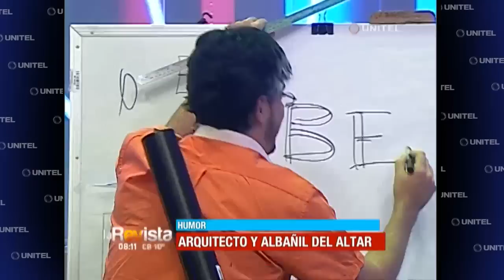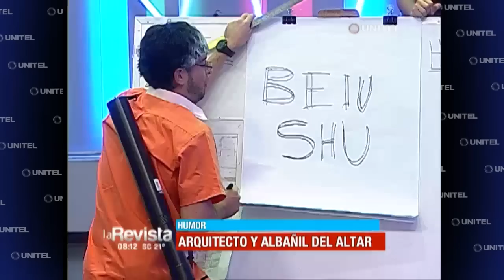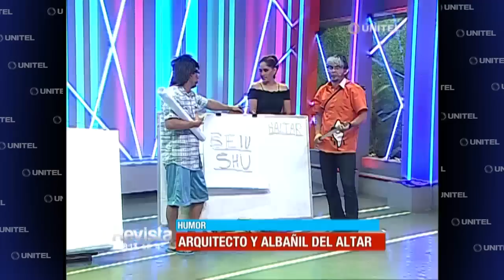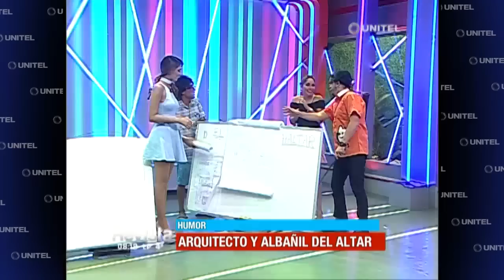Humor: El arquitecto y el albañil que construyeron el altar dan su versión de los hechos